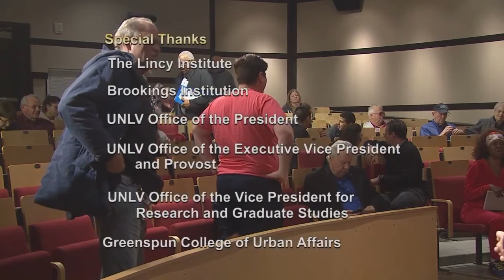"The New 100 Years War? Causes of Regional Instability and..." by John R. Allen - March 1, 2017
"The New 100 Years War? Causes of Regional Instability and the Rise of the Islamic State"

Speaker: John R. Allen, Brookings Institution Chair, Security and Strategy Distinguished Fellow in Residence - Foreign Policy, Center for 21st Century Security and Intelligence,

Abstract: The region traditionally known as the Muslim Tier, stretching from the North African Atlantic Coast, across the North Africa and the African Sahel, through the Middle East and through Central and South Asia to South East Asia, is experiencing unparalleled instability. This lecture and associated presentations and conversations will seek to identify the underlying causal factors that have created such widespread radicalization and the rise of extremist elements and groups like Al Qaeda and the so-called Islamic State. Allen's lecture will explore short, mid, and long-term approaches to deal with the security challenges of extremism and extremist groups, and the ways and means of countering violent extremism over time to prevent the region’s continued decline into chaos.